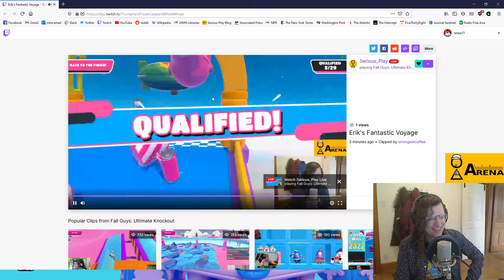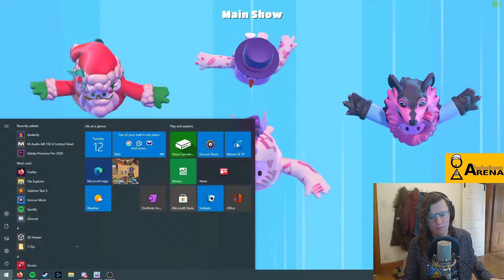Arena || Fall Guys prt3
Broadcast approx. 01/12/2021